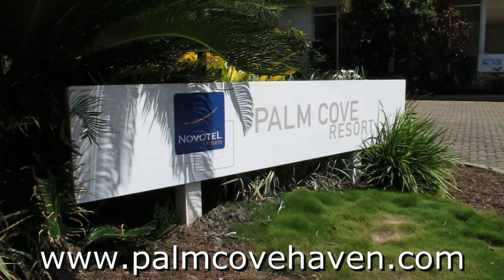Palm Cove Haven 2 Bedroom Apartment Accommodation Around the Resort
Looking for affordable family accommodation in upmarket Palm Cove? Then welcome to Palm Cove Haven, your home away from home.

Palm Cove Haven is our luxury 2 bedroom 1 bathroom apartment accommodation ideally located within the Novotel Palm Cove Resort precinct. The beach and village of Palm Cove are both a short stroll through the Resort grounds from the apartment.

Our apartment directly overlooks one of the many lagoon style Resort pools, with it's lush green lawns and beautifully manicured tropical gardens. There is a well maintained free bbq with a rotunda covered dining area located next to the pool.

The apartment layout is known as a 'Super 2'. Compared with standard 2 bedroom apartments at the Resort it has a more spacious dining/lounge area, large full galley kitchen rather than a small kitchen 'nook', separate internal laundry and a larger bathroom. It also has a larger private balcony that runs along two sides of the apartment.

So why stay in a standard 2 bedroom apartment at the Resort when you can stay in a much larger 'Super 2' for around the same price?

Features of the apartment include;
- queen sized bed in the main bedroom
- 2 single beds in the second bedroom
- free use of a porta cot (byo linen)
- fully air conditioned including both bedrooms
- all linen and towels supplied, including pool towels (except for porta cot)
- fully equipped kitchen with dishwasher and microwave
- separate laundry with washing machine and dryer
- outdoor dining setting on the large corner balcony
- access to the balcony from the lounge, dining and main bedroom
- HD LCD television (with Austar cable service) and a dvd player
- a selection of dvds, books and games
- plenty of free parking for your hire car

We also have a child friendly fold out bed in the apartment that can be used if you have a fifth person joining you.

The apartment is perfect for families, young and old, and is great for couples looking for a little extra room. It's stylishly furnished and decorated throughout and is fully air conditioned, including both bedrooms, for your year round comfort.